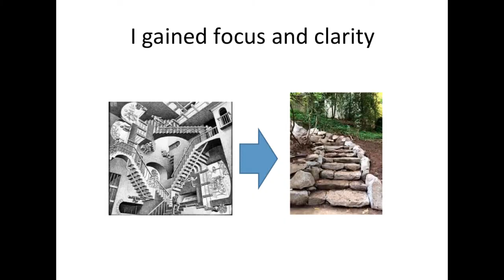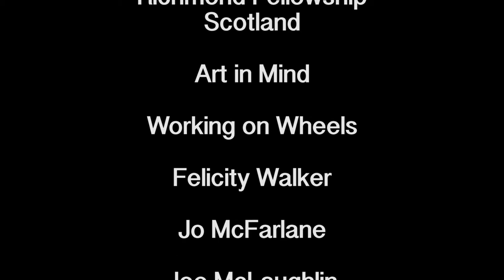Involved! event 2015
This is our second year we have taken part in the Involved! group's annual event held as part of the Scottish Mental Health Arts and Film Festival. The event took place on 20th of October 2015 at the Harbour Arts Centre in Irvine.

Many thanks to everyone who took part on the day!